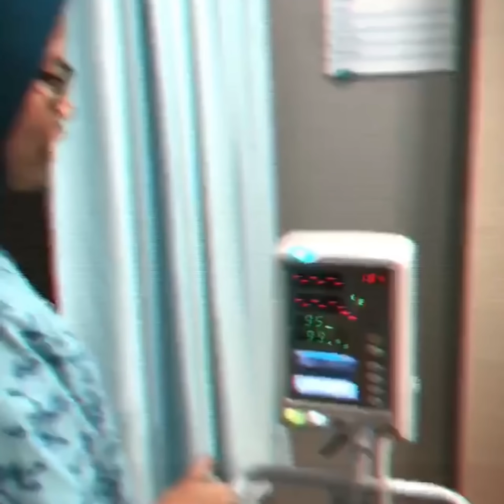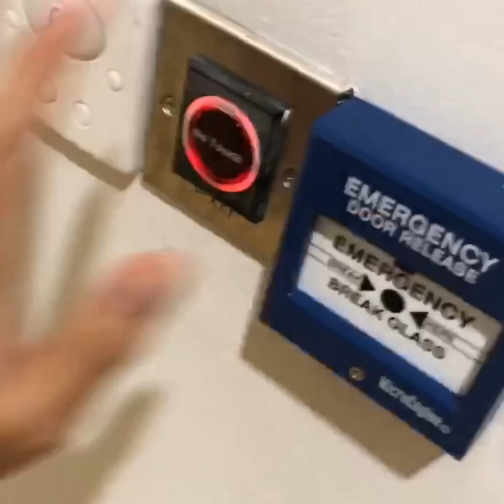Saat menunggu isteri dalam wad pembedahan! 😭 I will Always be with you Sayang!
Cuma minor operation, Ganglion Wrist Cyst pada pergelangan tangan kiri awin. Tidak merbahaya cuma agak mengganggu perjalanan kerja, rasa kebas & lenguh pada tangan. So we decided untuk buang aje. Alhamdulillah semuanya berjalan lancar. Terima Kasih Doctor, nurse & semua yg mendoakan isteri saya @awinnurin 😘